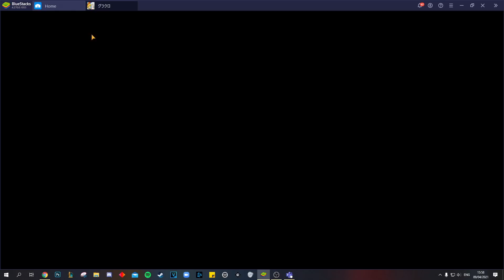BUFFED MILIM IS A MONSTER! SUPER AWAKEN 5 MILIM IS NUTS!! | Seven Deadly Sins: Grand Cross